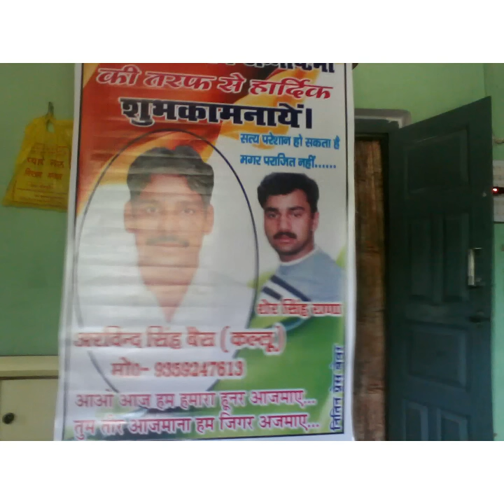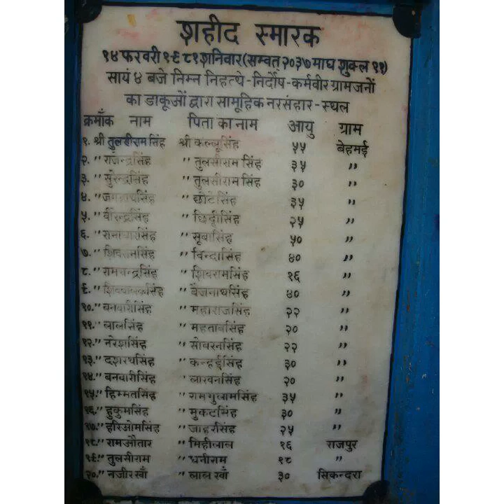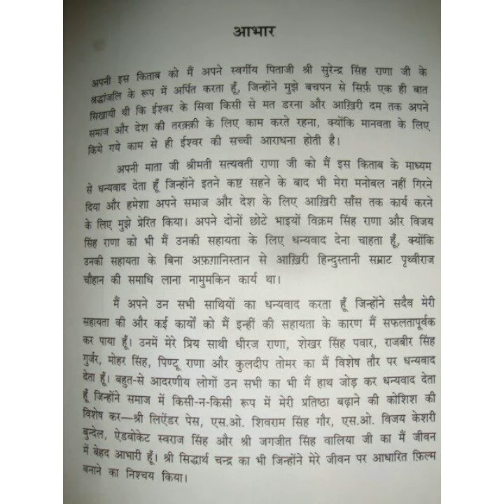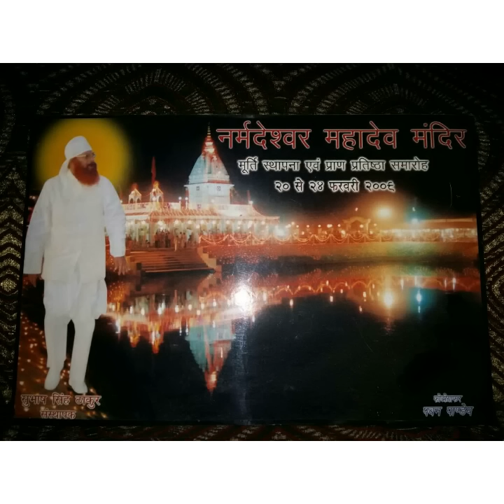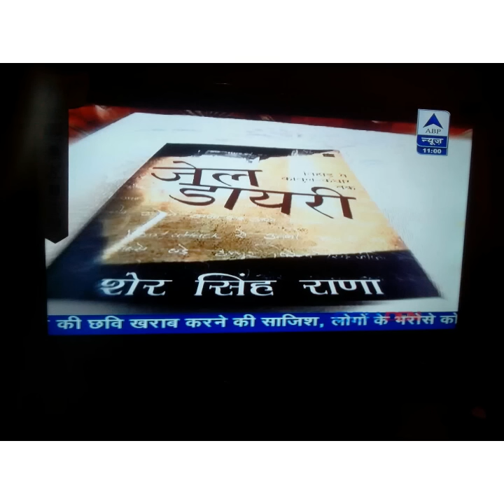Sher singh rana song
Sher singh rana. Ji.ke liye banaaya gaya gana